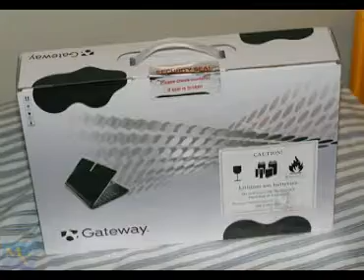Gateway LT3103u unboxing video